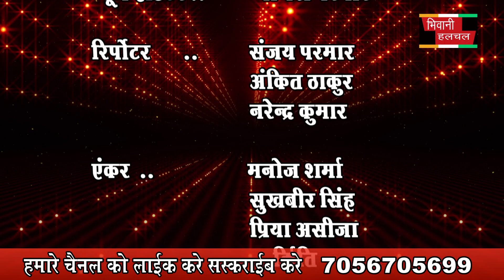20 july 2022 news BHIWANIHALCHAL NEWS CHANNAL